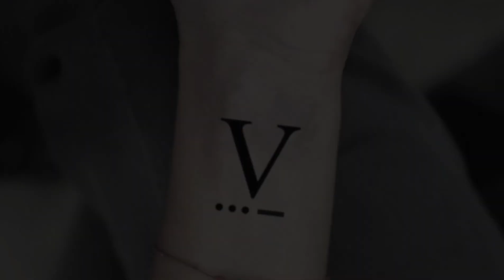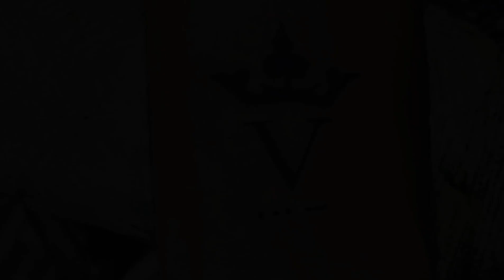How to v Letter tattoo / V Letter tattoo designs/v Letter tattoo all ideas 💡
In this video I will make v letter temporary tattoo of on hand by black marker by easy steps

Marker type: Cd parmanent marker

Marker name: Add jel

Marker cost: only 10Rs

Thankyou

how to make tattoo machine how to make tattoo ink at home

how to make tattoo with pen how to make tattoo in home

how to make tattoo at home permanent how to make tattoo machine without motor

how to make tattoo machine at home easy